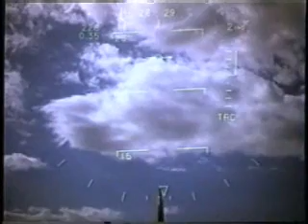Bird Strike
Bird strikes militairy jet, shuts down engine